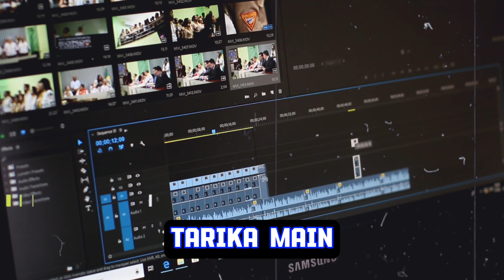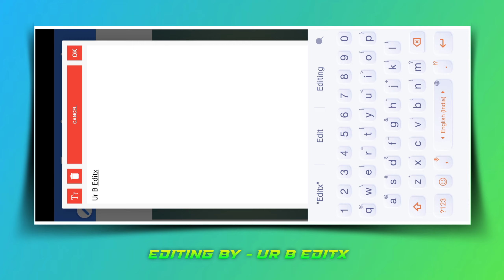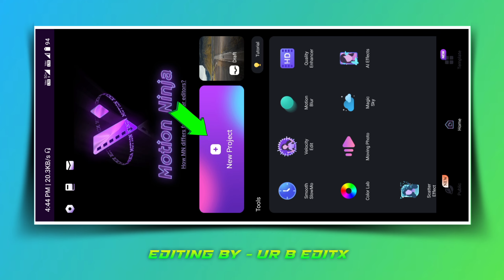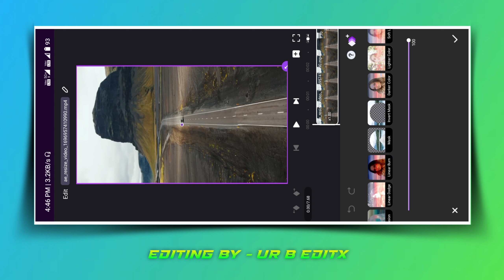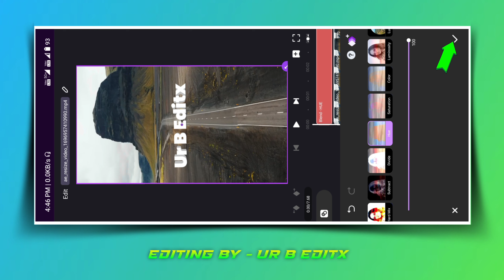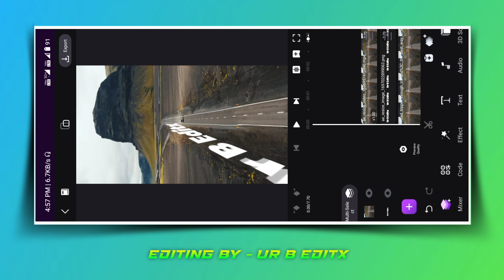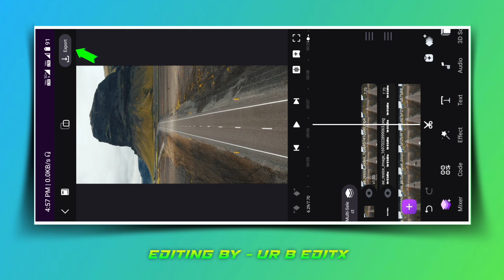3d text tracking reels edit🔥motion ninja tutorial ?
so friends ish video par maine mobile se 3d text tracking reels edit karna sikhaaya hai motion ninja tutorial 🔥

         ↪My Video Editing Setup↩
📱My Smart Phone ➡ Redmi Note 10T.
💻Video Editing ➡ Capcut/YouTube Create.
🎤My Voice Recorder➡ Normal Mic.
📹 Screen Record ➡ Phone Screen Recorder.